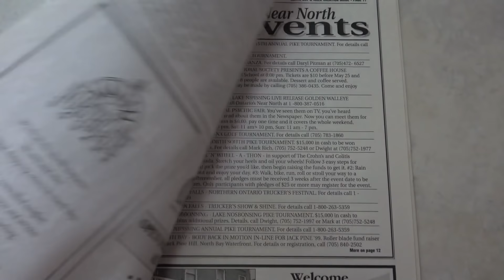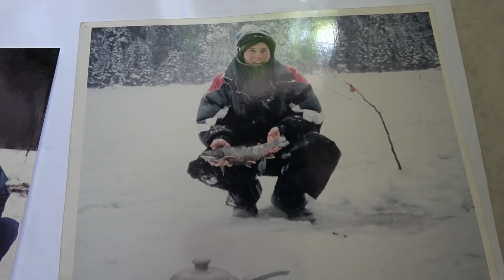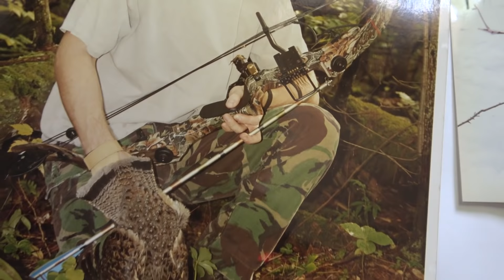PADDLE SWATTING BULLFROGS (Hilarious!!!) | Catch and Cook on a ROCK! Canadian Wild Tour Ep1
When we realize that my favorite brook trout spot has been spoiled, we turn out sights on bullfrogs and decide as the night falls to go after them.  We cook the bullfrogs on a rock primitively and the meat is quite good.

A flashlight is very handy when hunting bullfrog as the light blinds them.  You still have to react smoothly and precisely or the frogs will scatter.  We mostly used the blunt end of the paddle to knock the frogs out.  You can easily use a bow and arrow, air rifle, pellet gun, or slingshot.  You can even buy special frog gigs that do a great job on frogs.  Anything will do really, even a big rock.  Bullfrogs are easy to track down and if you get them at the end of the mating season, the males will alert you of their location.  The others can be shinned with a bright light and their eyes will glow.  If you are not careful while bull frog hunting, you will spook them and they will go under water for a while or duck into cover.  Thankfully bull frogs forget quick enough and will come back up from underwater and do their calls again.

The only real edible part of the frog are it's legs.  We cleaned the bull frogs for eating by cutting off the front half and then just cooking on a rock with the skin on.  The skin peels off right after it is cooked.

The bullfrog (Lithobates catesbeianus or Rana catesbeiana), is olive green back with a whitish belly spotted with yellow or grey. The upper lip is often bright green and males have yellow throats. Bullfrogs live in large, permanent water bodies, such as swamps, ponds, and lakes, where it is usually found along the water's edge. The male bullfrog defends a territory during the breeding season. His call is reminiscent of the roar of a bull, which gives the frog its common name.

The bullfrog is harvested for use as food in North America, but rarely in Canada making it very abundant.  Check local regulations for open seasons.  The legs of the bullfrog are where most of the edible portions come from.  The meat tastes very much like tough chicken.  Some people will keep bullfrogs as pets.

MEDIA